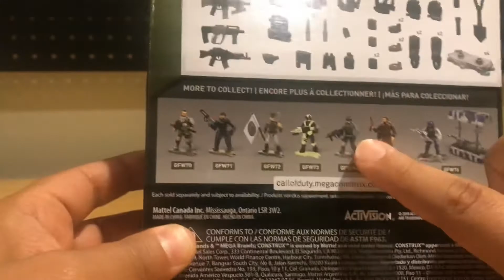MEGA CONSTRUX CALL OF DUTY SPECIAL FORCES VS SUBMARINERS